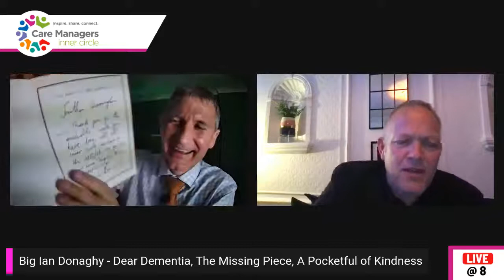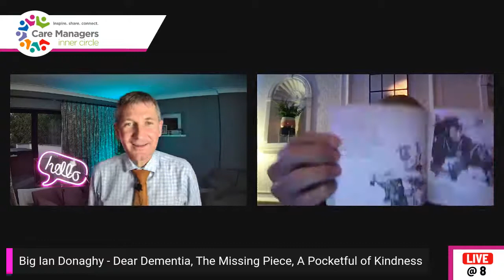Big Ian Donaghy - Pocketful of Kindness and Lots More!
Everyone knows Big Ian - one of the most charismatic humans you would ever have the pleasure to meet. When he isn't speaking on stage about dementia and the delivery of care he is an acclaimed author of several books. In this interview with Jonathan Cunningham from the Care Managers Inner Circle they discuss everything from Ian's 'West Wing' decoration to how to publish a book - He is a natural storyteller and very very funny! Live at 8

Join Jonathan and Big Ian for a laugh and a giggle 21st September at 2000 hrs.